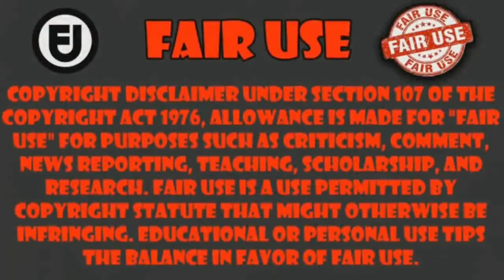REACCION A LA CANCION DE TÓXICO - 4x3 (Video Oficial)